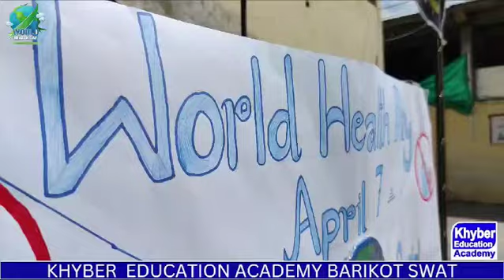Health is wealth